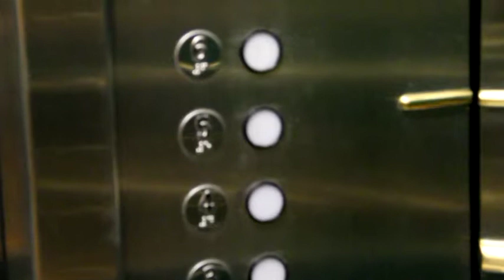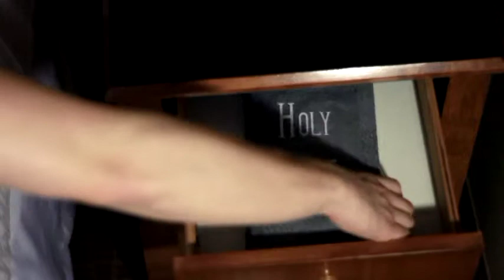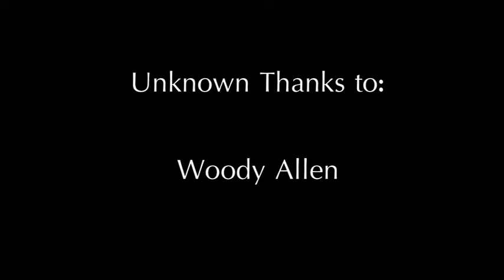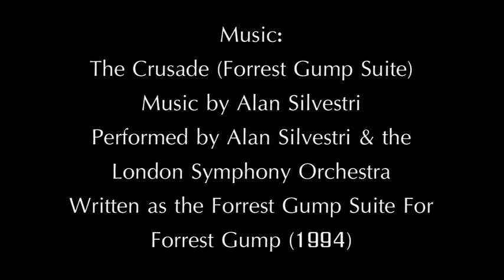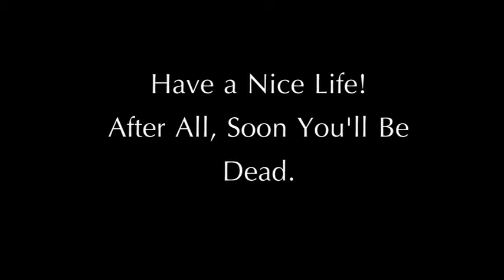Behind Closed Doors Part II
A teen-aged couple's night of romance takes a dark turn when they find they are not alone.